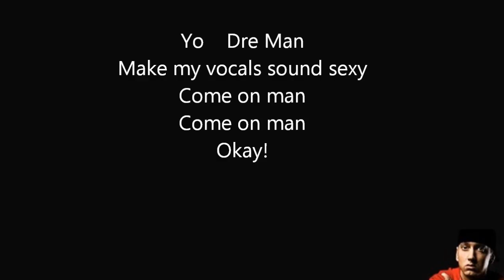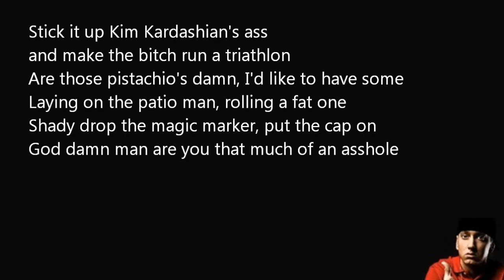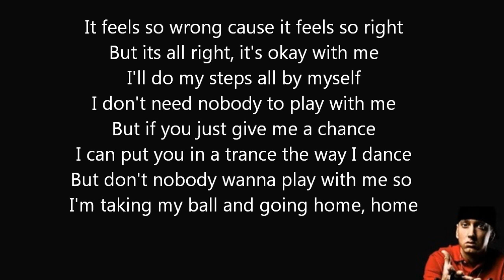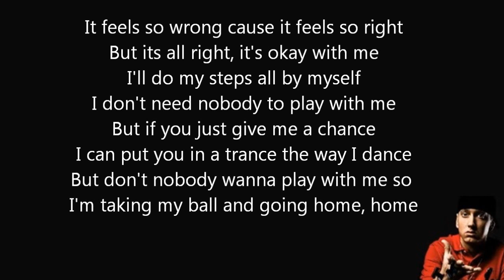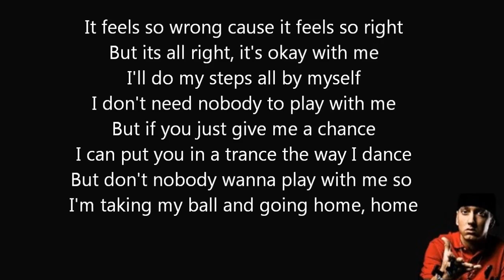Eminem - Taking My Ball lyrics [HD]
Eminem's song "Taking My Ball" from his album "Relapse: Refill". Enjoy!